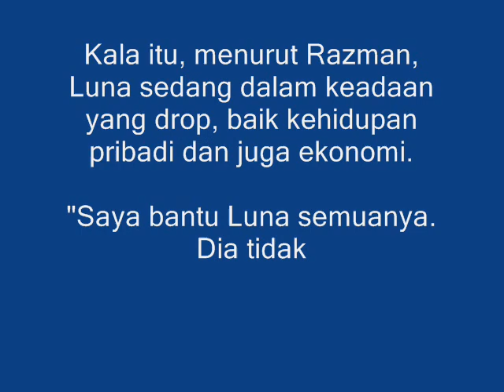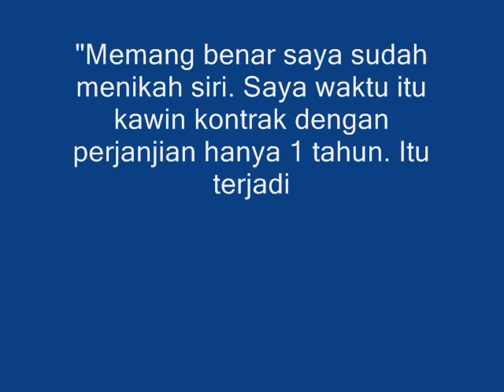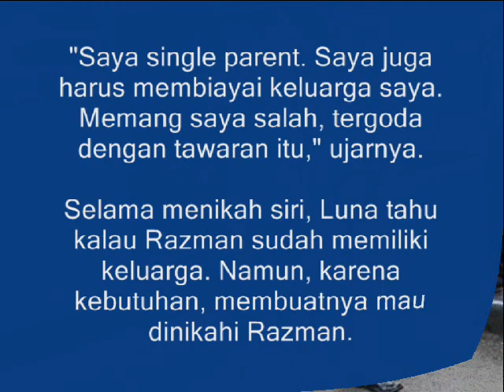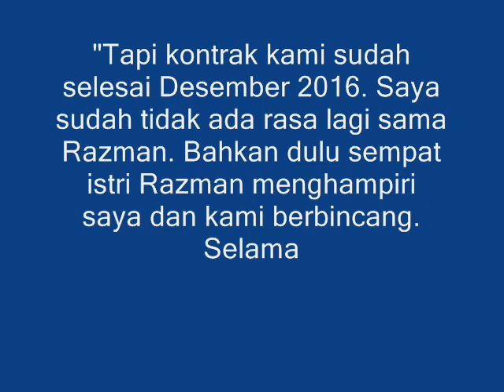Kisah Bella Luna Yang Tergoda Rp1 Miliar Untuk Jadi TTM Sang Pengacara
TTM , Teman Tapi Mesra